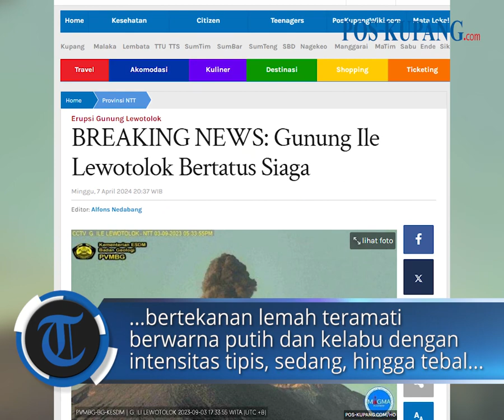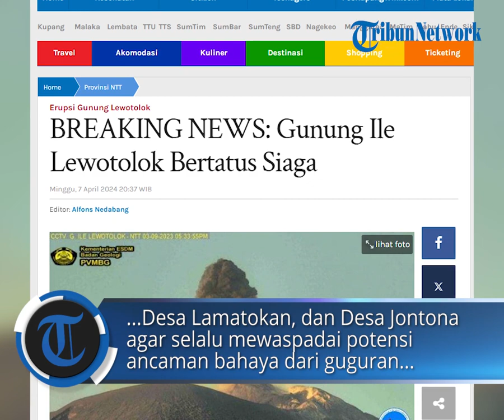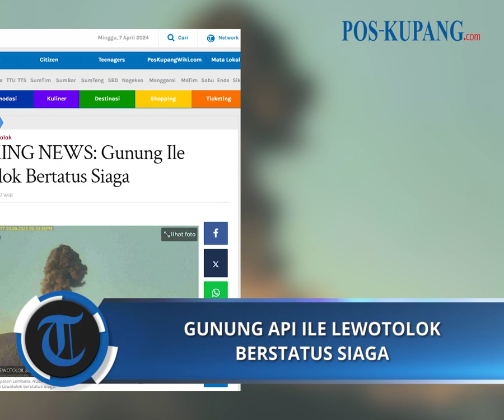BREAKING NEWS: Gunung Ile Lewotolok Bertsatus Siaga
POS-KUPANG.COM - Gunung Ile Lewotolok di Kabupaten Lembata, Nusa Tenggara Timur (NTT) meletus puluhan kali pada Minggu (7/4/2024).

Pos Pengamatan Gunung Api (PGA) Ile Lewotolok melaporkan, pada periode pengamatan pukul 06.00 Wita-12.00 Wita, gunung api setinggi 1.423 meter dari permukaan laut (mdpl) itu meletus 24 kali. Minggu, 07 April 2024. (Alfons Nedabang).

Artikel ini telah tayang di Pos-Kupang.com dengan judul BREAKING NEWS: Gunung Ile Lewotolok Bertatus Siaga,

VPO   : IRLAND